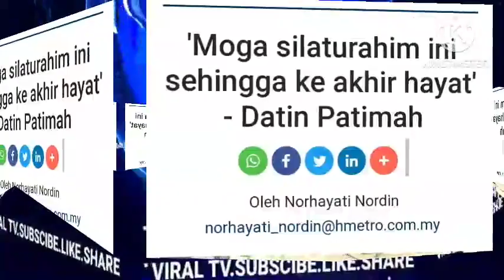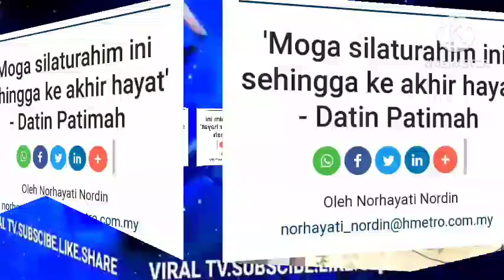TERKINI‼️SELAMA INI SAYA DIAM KATA PUTERI SARAH TAK SANGKA P,SARAH AKHIRNYA BONGKAR RAHSIA IRA KAZA?